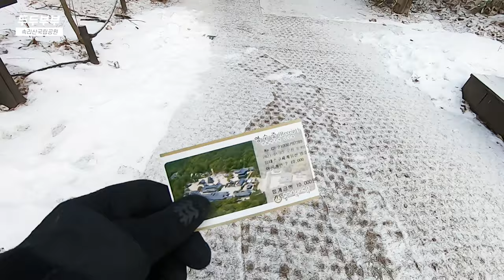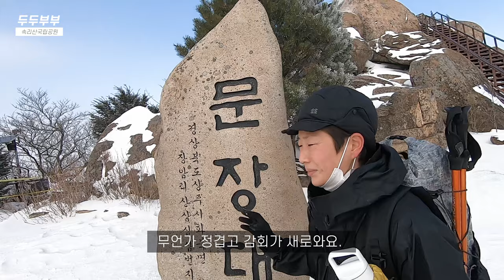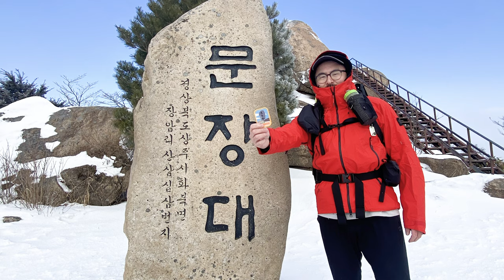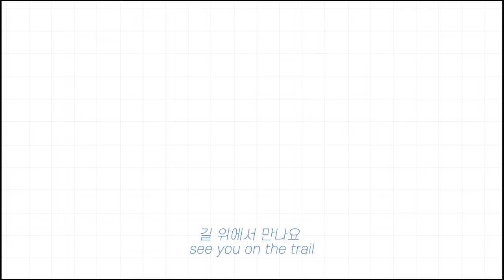속리산 천왕봉과 문장대 16km 당일 종주를 비화식으로 한번에! / 등산코스 추천 / 법주사 - 문장대 - 천왕봉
안녕하세요. 두두부부 입니다.
백두대간 을 하면서 가장 인상적이었던 곳 중 한 곳인 속리산 에 다시 다녀왔어요.
거의 겨울의 끝자락에 있는 때에 다녀왔던 것 같아요.
묵혀두면 아쉬울 것 같아 봄이 오고 있는 지금에서야 업로드합니다 하하핫

속리산국립공원은 꽤 넓은 영역을 가지고 있고 코스도 여러 곳인데
저희는 이번에 법주사 코스로 다녀왔어요.
법주사 - 세조길 - 세심정 - 문장대 - 천왕봉 - 세심정 - 법주사 로 걸었는데
자그마치 16km 가 넘는 나름 속리산의 종주 코스였어요:-)

문장대와 천왕봉 모두 멋지지만, 가장 멋있는것은
그 둘을 연결하는 속리산 능선인데, 정말 이 곳은 볼 때마다 멋진 것 같아요 :-)

그리고 천왕봉에서는 비화식으로 라면을 먹었습니다.
산 위에서 먹는 라면 맛, 아는 사람만 아는 그 맛인데, 가히 최고죠!

길 위에서 만나요.

🎁 후원 : 카카오뱅크 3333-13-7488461 (양희종)

두 바퀴의 자전거와 두 다리의 하이킹으로 세계여행 하는 두두부부 입니다^^
🏅PCT 2015, 2018, 🏅CDT 2016 &2019 🏅AT 2017 을 걸어 한국최초 부부동반 트리플크라운 을 달성하였습니다🏆